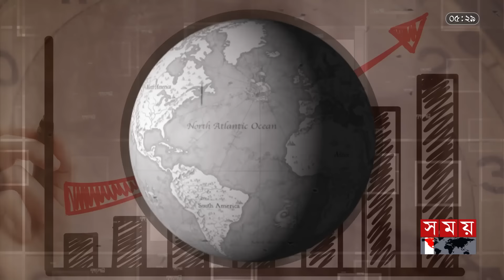ইসরাইলের রক্ষাকবচ আয়রন ডোমে হিজবুল্লাহর হামলা, শক্তিমত্তার নমুনা মাত্র! | দৃশ্যপট | Iron Dome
Somoy TV: t.ly/Se1z
Somoy TV Bulletin: t.ly/iqIq
Somoy Entertainment: t.ly/3dWC
Somoy Sports: t.ly/iASp
SOMOY TV ISLAMIC: t.ly/zU6a

Somoynews.tv: t.ly/Y7ab
খেলার সময়: t.ly/xJ5H
সময়ের গল্প: t.ly/EW3M
এ সময়ের বাণিজ্য : t.ly/m3ir

Groups:
Somoy TV (Official)✅: t.ly/ajiO
Somoy Entertainment✅: t.ly/8CLh
Somoy Business✅: t.ly/4xaJ